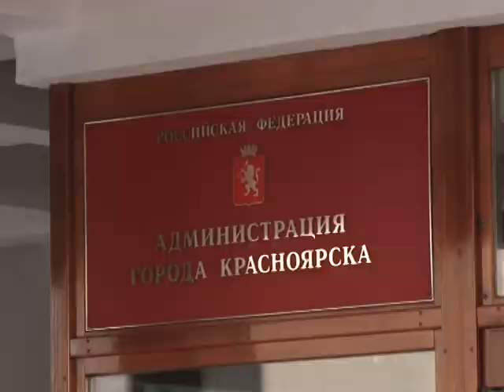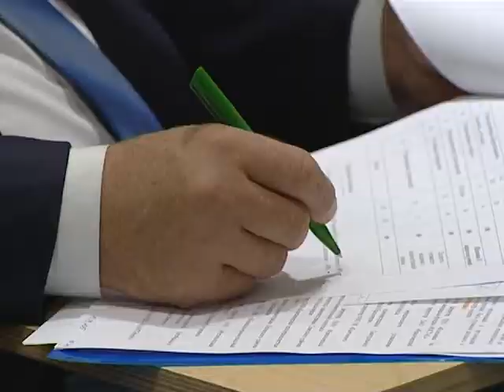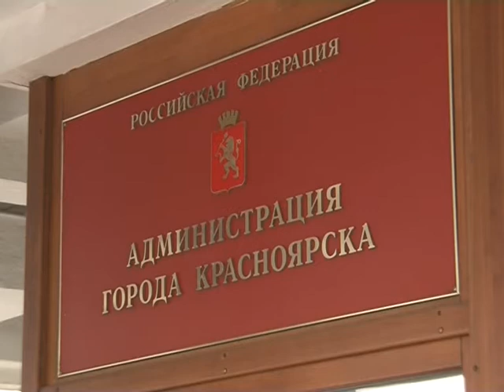85 человек могут сократить в мэрии Красноярска. Новости Афонтово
В красноярской мэрии  грядут сокращения. Снять с должности планируют 85 человек.

В основном это рядовые сотрудники. Руководителей департаментов и управлений среди уволенных не будет. ​Главная причина новой чистки - нехватка денег. Ситуация с городским бюджетом сложная и средств не хватает.